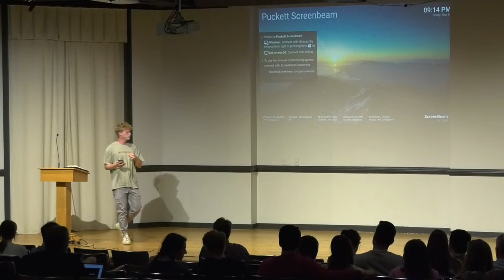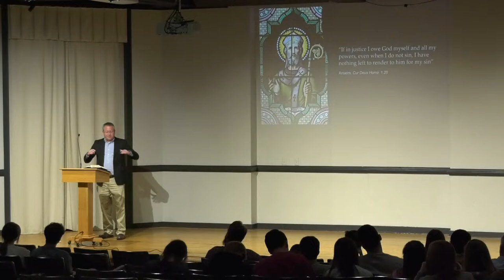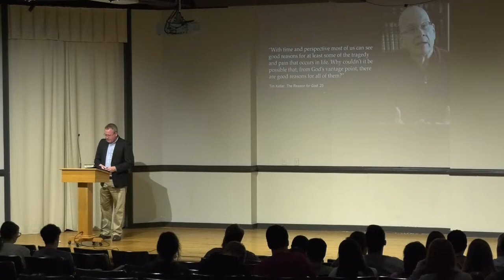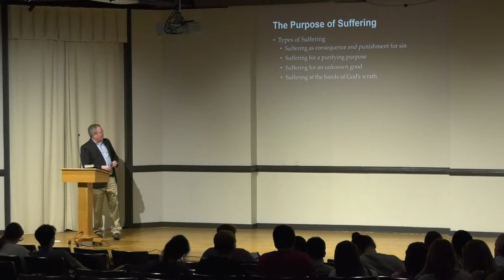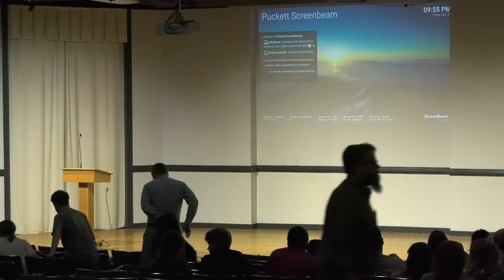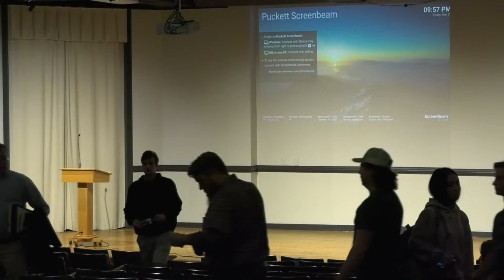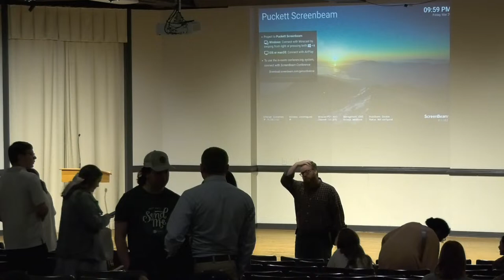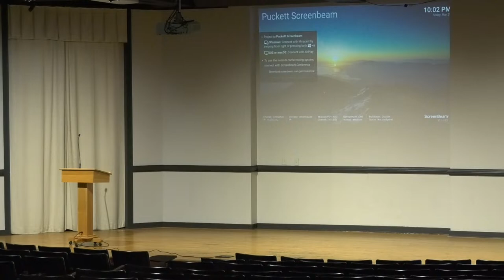Florida College Sowers Biblicon (Nathan Ward)